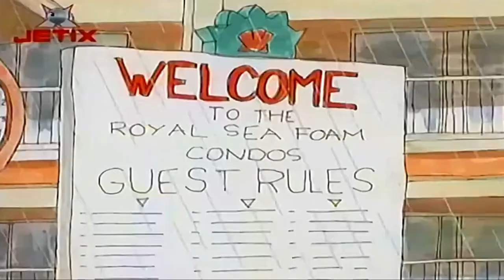Copiii de la 402 | 44 - Stors definitiv (in romana) Full HD